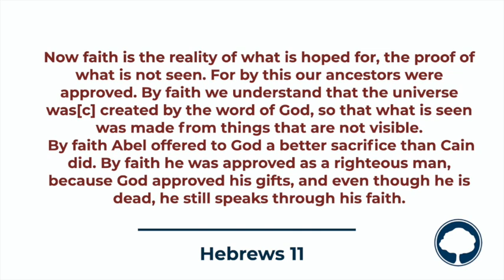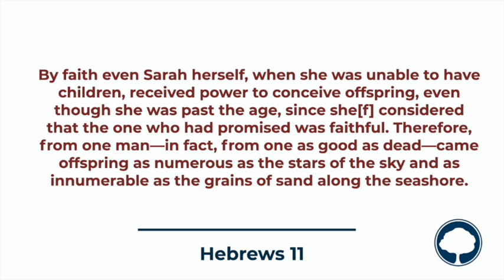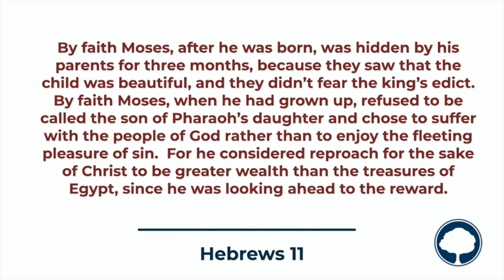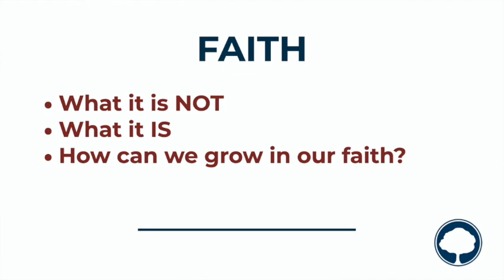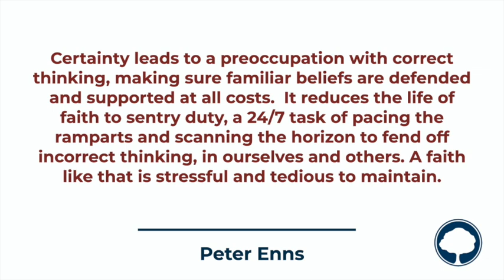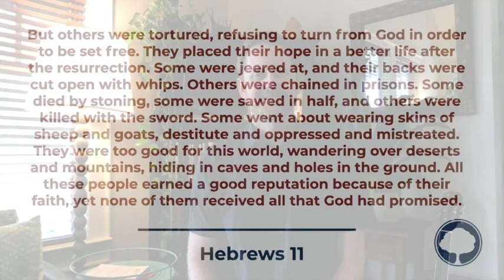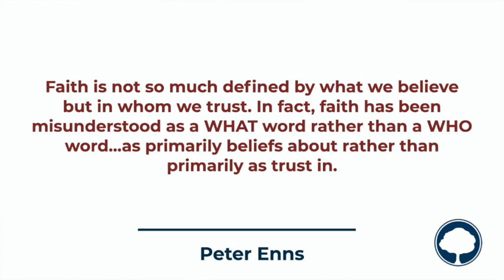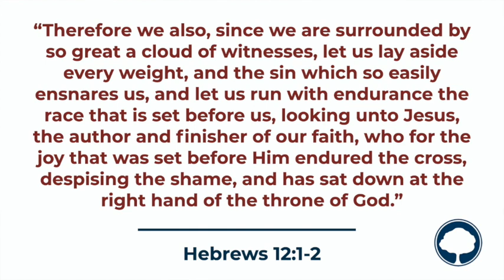"What is Faith?: Concluding Thoughts on Hebrews 11 Series"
For the MidWeek Message, John Mark concludes his sermon series "Living By Faith."  What is faith?  What isn't faith?  How can we grow in our faith?  As a added surprise for the message, hear a reading of Hebrews 11 from Judy Teague. This week's message is 27 minutes.